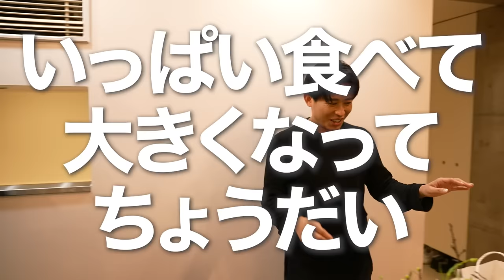【日常あれこれ】突然変貌する小田切ヒロ🤍 お悩み相談してたらなぜか購入品紹介&ファッションショーの始まりよ〜🤍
暖かくなってきてなんだか春を感じるわ🤍
Benousのみんなは、いかがお過ごしかしら？

アタシは相変わらずYouTube撮影🤍
バレンタインのプレゼントを安達祐実さんに渡しそびれたり、
ハマさんのお悩み相談がアタシのファッションショーになっちゃったり🤍

なんだかんだ、楽しく過ごしてるわ〜🤍
みんなも最近あったことや、この春の予定、教えてちょーだ〜い🤍

0:00 バレンタインDayよ〜🤍
3:26 安定のお悩み相談室よ〜🤍
7:47 衣食住遊の割合ね〜🤍
10:04 物欲はどうかしら〜🤍
11:17 またサンローランで買っちゃったのよ〜🤍
14:31 こんな感じで撮影の休憩中はやっております🤍

メインチャンネルは毎週土日の19時公開よ〜🤍
美に貪欲な方・美容が好きな方はこちらもチェケラしてちょーだい！